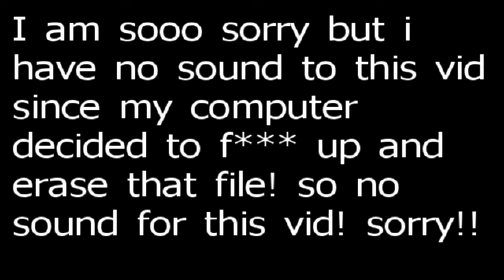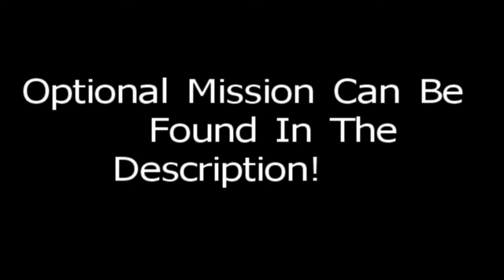Let's Play Dead Space 3 co-op Chapter 14 Part 1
I ment commentary! sorry for having no commentary!
and yes there is no chapter 13 since i forgot to record that particular chapter!
But the story of Dead Space continues! enjoy!

Optional Mission: Under maintenance...